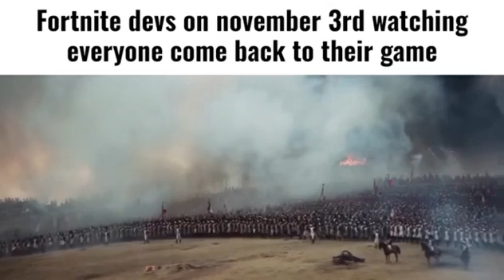Fortnite devs on November 3rd